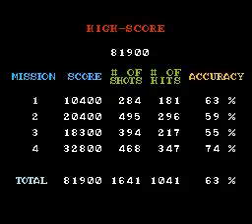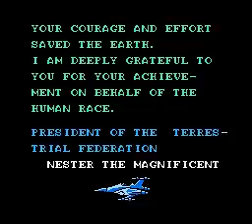To The Earth Complete Playthrough - NintendoComplete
A beginning to end playthrough of Nintendo's 1989 NES game To The Earth,